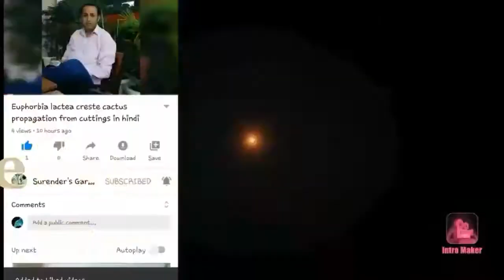Melocactus repoting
Surender's Garden surenders garden
cactus plants indoor,
cactus plants malayalam,
cactus plants indoor malayalam,
cactus plants indoor in tamil,
cactus plants benefits,
cactus plants flowers,
cactus plants indoor hindi,
cactus plant at home,
cactus plant at home vastu,
cactus plants arrangement,
cactus plant adaptations in the desert,
cactus plants benefits in home,
cactus plants bangla,
big cactus plants,
bonsai cactus plants,
best indoor cactus plants,
cactus plants indoor benefits,
cactus plant care,
cactus plants collection,
cactus plant care in malayalam,
cactus plant care in hindi,
cactus plant craft,
cactus plant care in tamil,
cactus plant care in bengali,
cactus plant care tips,
cactus plants diy,
cactus plants desert,
cactus plants decoration,
cactus plant dying,
cactus plants eating,
cactus plants easy to grow,
edible cactus plants,
expensive cactus plants,
exotic cactus plants,
cactus plants for home,
cactus plants fruit,
cactus plants for sale,
cactus plants feng shui,
cactus plants for beginners,
soil for cactus plants,
cactus family plants,
cactus plants growing,
grafting cactus plants,
cactus succulent plants garden,
garden cactus plants,
cactus plants how to take care,
cactus plants how to care for them,
cactus plants hens and chicks,
cactus house plants,
hanging cactus plants,
how grow cactus plants,
how to plants cactus,
cactus plants indoor care,
cactus plants in telugu,
cactus plants in hindi,
cactus plants live,
large cactus plants,
lucky cactus plants,
looking after cactus plants,
lowes cactus plants,
cactus like plants,
mini cactus plants,
moon cactus plants,
medicinal cactus plants,
miniature cactus plants,
maintaining cactus plants,
cactus plants names and pictures,
cactus plants name,
cactus plants not good for home,
different cactus plants names,
cactus plants indoor names,
cactus plants outdoor,
care of cactus plants,
variety of cactus plants,
name of cactus plants with pictures,
types of cactus plants in india,
kinds of cactus plants,
orchids cactus plants,
cactus plants philippines,
cactus plants pampaswerte,
cactus plants propagation,
indoor cactus plants philippines,
cactus plants in pakistan,
poisonous cactus plants,
rare cactus plants,
cactus plants sinhala,
cactus plants seeds,
cactus & succulent plants,
snake cactus plants,
cactus small plants,
cactus plants tamil,
cactus plants types,
cactus plants to keep at home,
cactus plants that don't need sunlight,
cactus plants turning brown,
transplanting cactus plants,
tall cactus plants,
unique cactus plants,
cactus plant varieties,
cactus plant video,
cactus plants with names,
cactus plants with flowers,
cactus plants watering,
wild cactus plants,
succulent plants indoor,
succulent plants care,
succulent plants in hindi,
succulent plants in tamil,
succulent plants soil,
succulent plants in telugu,
succulent plants garden up,
succulent plants malayalam,
succulent plants at home,
succulent plants and their names,
succulent plants air dry,
succulent plants are indoor or outdoor,
succulent plants aloe vera,
succulent plants benefits,
succulent plants bonsai,
succulent plants beginners,
succulent plants benefits in hindi,
succulent plants care in summer,
succulent plants care in hindi,
succulent plants care tips,
succulent plants dead,
succulent plants drying out,
do succulent plants need sunlight,
succulent plants echeveria,
succulent plants easy to grow,
succulent plants easy to care for,
succulent plants flower,
succulent plants fun gardening,
succulent plants growing from seed,
succulent plants growth,
succulent plants growing,
succulent plants good or bad,
succulent plants how to grow,
succulent plants hindi,
succulent plants how to take care,
succulent plants hunting,
succulent plants hyderabad,
succulent plants hens and chicks,
succulent plants in water,
succulent plants in malayalam,
succulent plants in kolkata,
succulent plants in india,
is succulent plants good for indoors,
succulent plants jelly bean,
succulent plants jade,
succulent plants jade tree,
succulent plants kya hota hai,
succulent plants kerala,
succulent plants in kannada,
korean succulent plants,
succulent plants leaves turning yellow,
succulent plant leaves falling off,
succulent plants low light,
succulent plants like sun,
succulent plants maintenance,
succulent plants malaysia,
succulent plants mix,
succulent plants mother of thousands,
succulent plants names with pictures,
succulent plants names,
succulent plants need sunlight,
succulent plants outdoor care,
succulent plants planting,
succulent plants potting mix malayalam,
succulent plants repotting,
succulent plants roots,
succulent plants regrow,
succulent plants rotting,
succulent plants red tips,
succulent plants replant,
succulent plants tamil,
succulent plants telugu,
succulent plants terrarium,
succulent plants tall,
succulent plants tips,
succulent plants vs cactus,
variegated succulent plants,
succulent plants watering,
succulent plants wall hanging,
succulent plants watering guide,